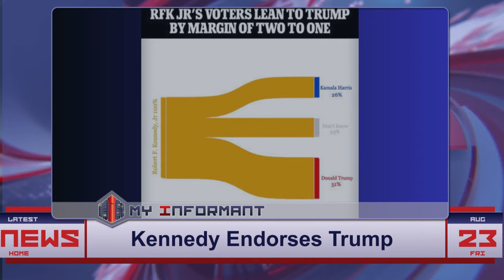Kennedy's Shocking Trump Endorsement Causes Family Divide!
RFK Jr.'s shocking endorsement of Donald Trump has not only stirred a political storm but also a family crisis, with his siblings denouncing the move as a betrayal of their father's values. This dramatic political pivot could influence the tight 2024 race, reflecting deep familial and ideological divides.

US | News | Politics | Global | Elections | Latest | Updates | Insights | Analysis | Commentary | Debates | Discussions | Kennedy | Trump endorsement | family feud

Category:
News & Politics